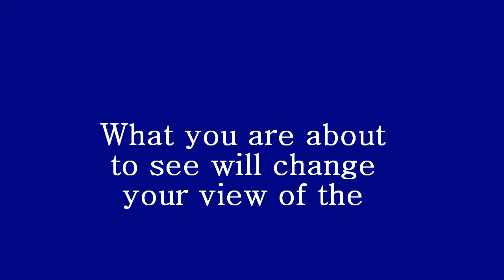The Face of Egypt - Purposed?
You are about to have your boots knocked off.  This fantastic great mystery of Egypt will shock you.  See the pyramids like never before!  Watch!!  Was this purposed?  Did the makers of the pyramids know about this? part of the face series.